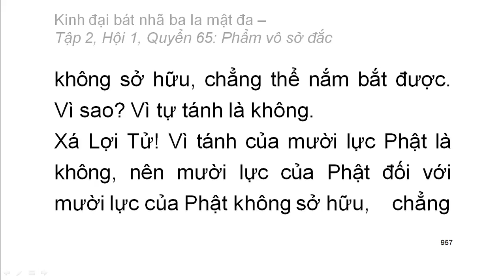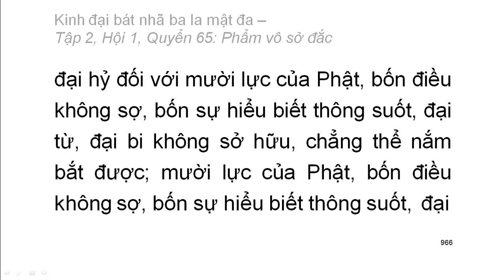600 quyển Kinh Đại Bát Nhã Ba La Mật Đa: Quyển .../600 (tiếp) (đọc lần 2)